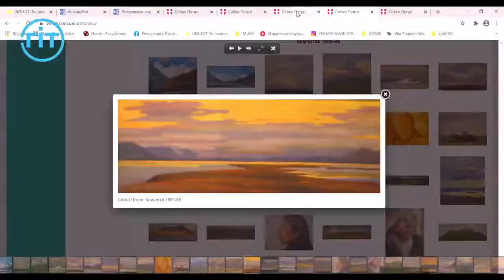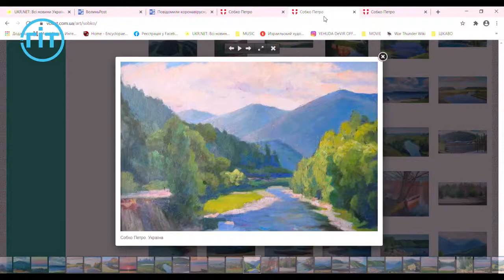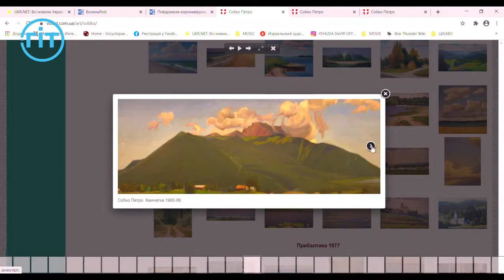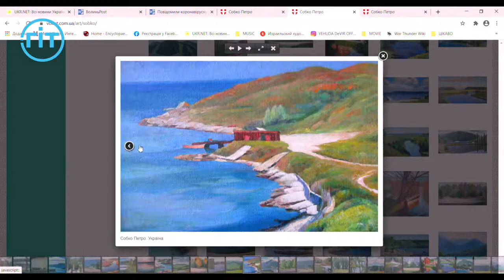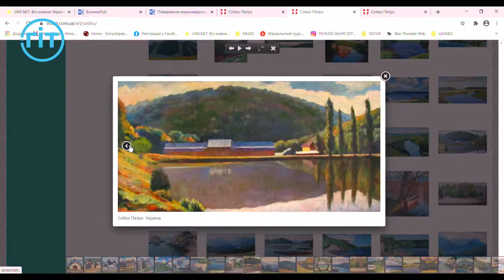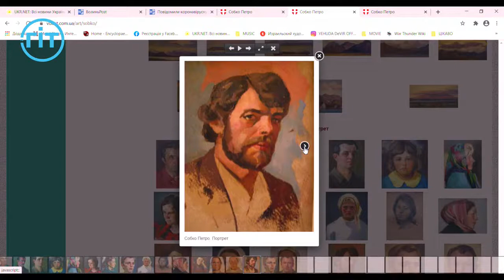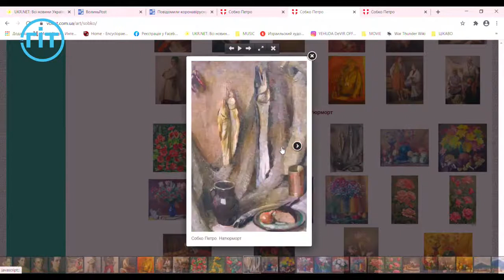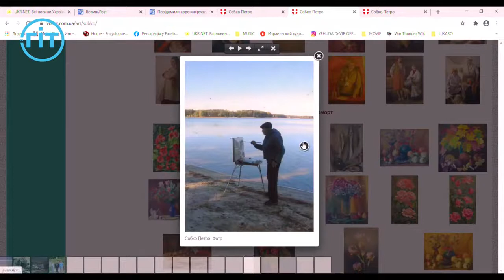Петро Собко мандри по світу з пензлем в рюкзаку. Про життя та творчість.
The gallery web-site offers a very rich collection of archival materials on the history of Volyn and Lutsk, unique videos and newsreels. Virtually you can walk through the gallery halls, look through the exhibition catalogues of the Volyn's artists, immerse youself into the past of our land, view documentaries about contemporary art and unique videos about our town.
Галерея мистецтв знайомить з творчими доробками художників Волині, їх біографіями та відображає активну виставкову діяльність мистців. Це не лише місце для представлення персональних та групових виставок знаних майстрів сьогодення, а і мистецький простір у місті для спілкування професіоналів пензля з їх шанувальниками та критиками.